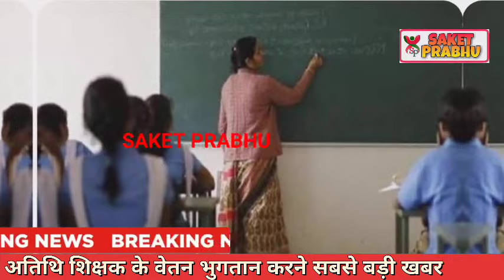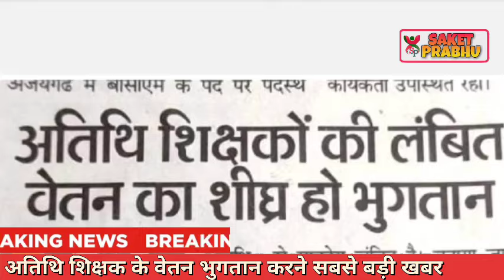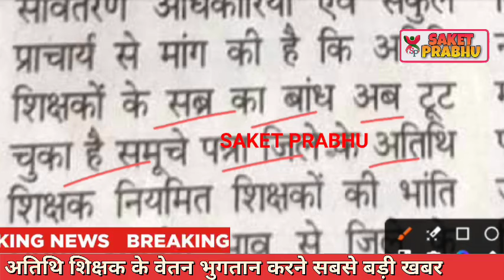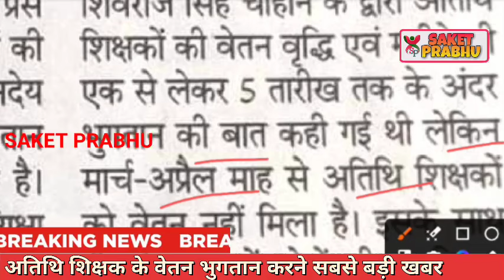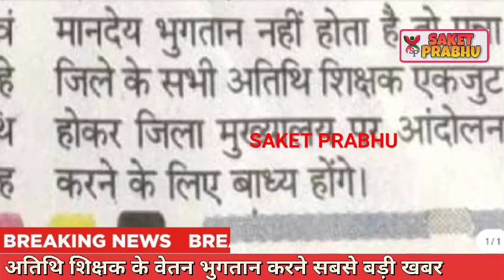Atithi shikshak latest news | अतिथि शिक्षको को मार्च से लेकर अभी तक का वेतन भुगतान करने बड़ी खबर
Atithi shikshak latest

Atithi shikshak latest news | सत्र-2024 भर्ती नये निर्देश जारी पुराना स्कोरकार्ड मान्य होगा

उत्तराखंड अतिथि शिक्षक
देहरादून अतिथि शिक्षक
लोकसभा चुनाव 2024
चुनाव गारंटी अतिथि शिक्षक

Mp tak
Mortgage

Insurance
Loans
Mortgage
Attorney
Credit
Lawyer
Degree
Hosting
Claim
Conference Call
Trading
Software
Recovery
Transfer
Gas/Electicit
Classes
Rehab
Treatment
Cord Blood

(म.प्र) प्रथमिक शिक्षक भर्ती 2024 वर्ग -3Mortgage